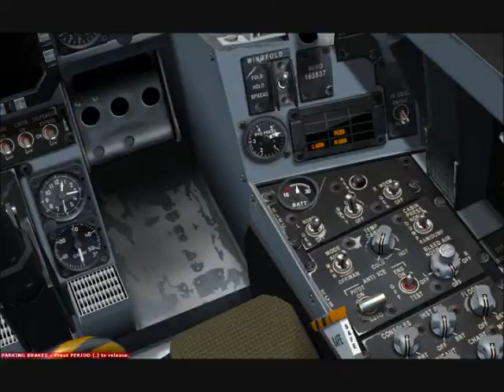FSXMAO Promotional Video 2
FSX Military Aviation Organization promo video.